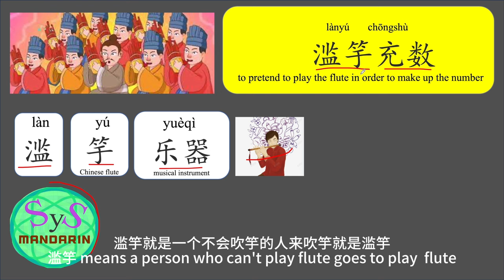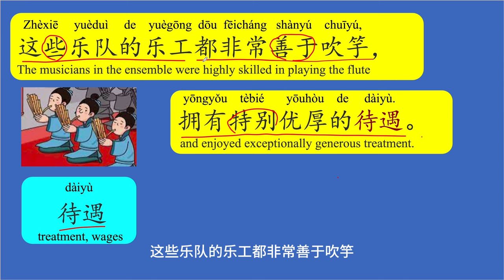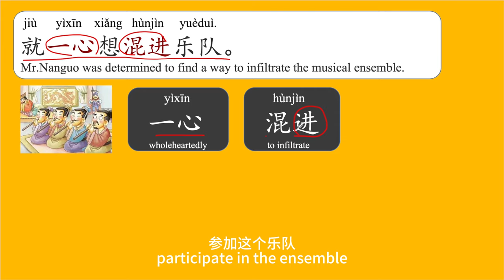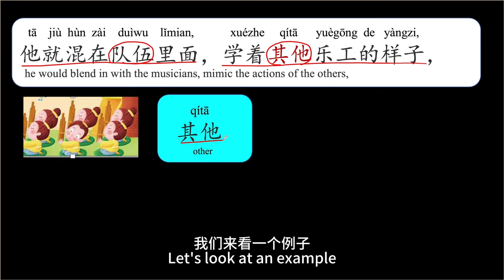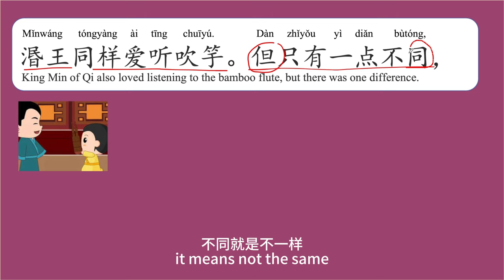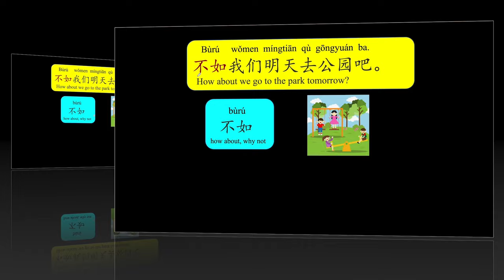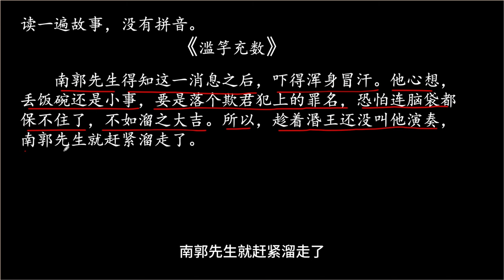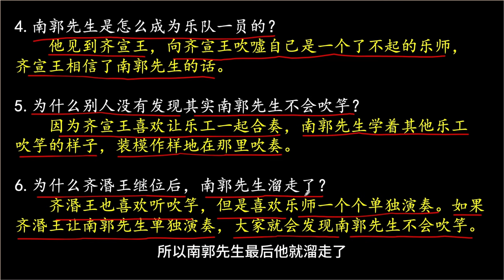462 Learn Chinese Through Story 滥竽充数 Pretend to Play Flute to Make Up Number